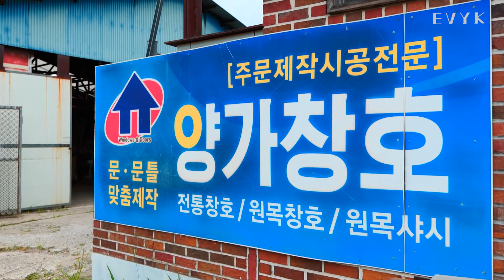Remodeling and manufacturing process of old windows into traditional Korean windows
We strive to show you the valuable process.